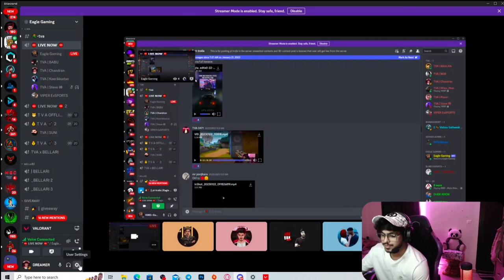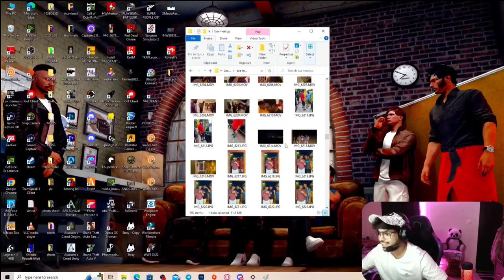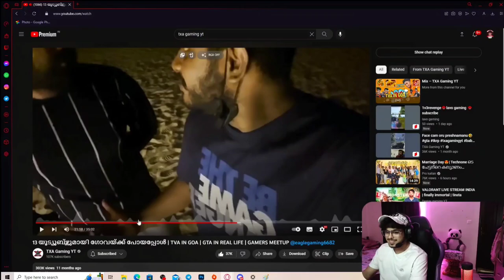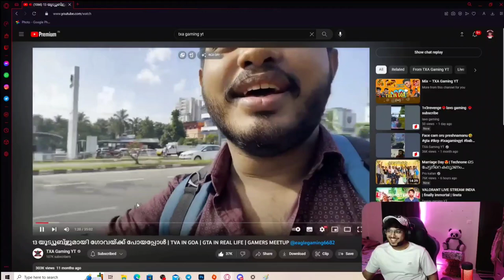Eagle Dreamer നെ Live നോക്കാൻ ഏൽപിച്ചപ്പോൾ 😹TVA GOA Trip Videos Dreamer Live ൽ കാണിച്ചപ്പോൾ🤣